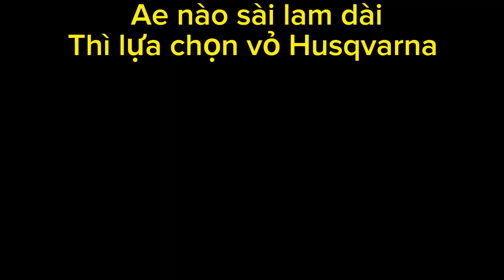Vỏ bọc lam chính hãng 👍STIHL và Husqvarna❤️Ae cần liên hệ nhé❤️Đẹp quá chời hà stihl husqvarna ❤️